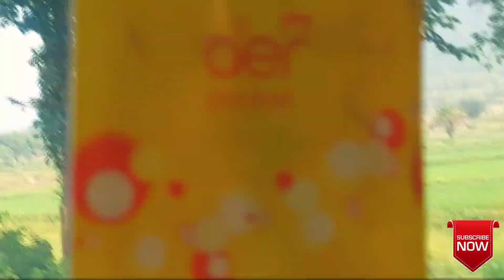Masanjor Dam 2021|| Masanjor Dumka Jharkhand || By Grow Bangla Vlog || Masanjor Pahar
dumka masanjor,
dumka massanjore dam,
massanjore dumka,
dumka ka massanjore dam,
dumka massanjore dam status,
massanjore dam dumka 2021,
massanjore dam on which river,
massanjore dam location,
dumka to massanjore dam distance,
massanjore dam resort,
massanjore tourist spot,
massanjore dam photo,
massanjore dam nearest railway station,
canada dam is on which river,